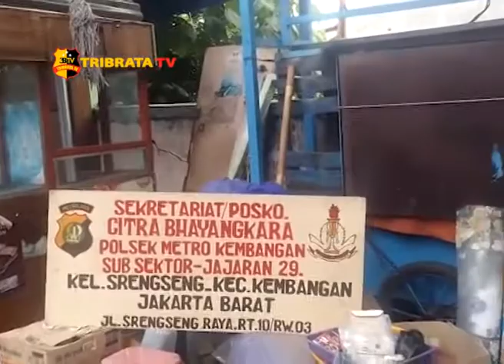KANIT BINMAS BERSAMA ANGGOTA BINMAS BANTU RENOVASI POSKO CITRA BHAYANGKARA